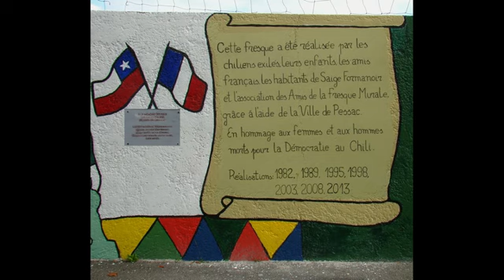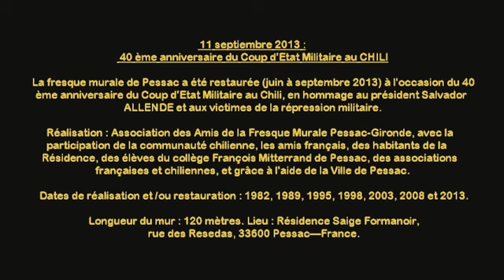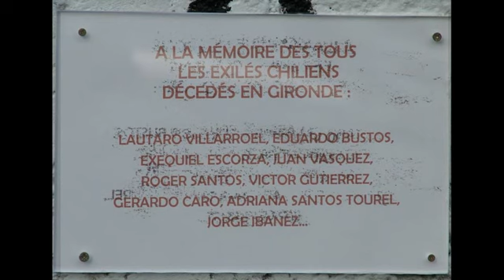VIDEO FRESQUE MURALE PESSAC FRANCE SEPTEMBRE 2013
La fresque murale de Pessac a été restaurée (juin à septembre 2013) à l'occasion du 40 ème anniversaire du Coup d'Etat Militaire au Chili, en hommage au président Salvador ALLENDE et aux victimes de la  répression militaire.

Réalisation  : Association des Amis de la Fresque Murale Pessac-Gironde, avec la participation de la communauté chilienne, les amis fra nçais, des habitants de la Résidence, des élèves du collège François Mitterrand de  Pessac,
des associations françaises et chiliennes, et grâce à l'aide de la Ville de Pessac.

Inaugurée après restauation  le 11 septembre 2013 (jour du coup d'État militaire en 1973)

Dates de réalisation et /ou restauration : 1982, 1989, 1995, 1998, 2003, 2008 et 2013.

Longueur du mur : 120 mètres.   Lieu : Résidence Saige Formanoir, rue des Resedas, 33600 Pessac—France.